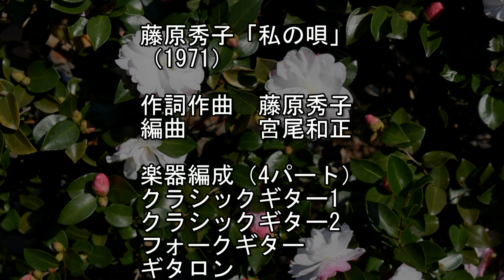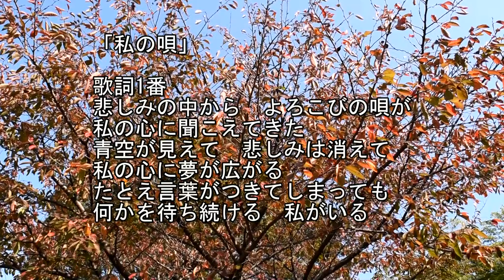藤原秀子「私の唄」～ギターアンサンブル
フォークグループ「五つの赤い風船」のメンバー藤原秀子さんの
数少ないソロシングル曲「私の唄」（1971）をギターの合奏で演奏します

作詞作曲　藤原秀子
編曲　　　宮尾和正

楽器編成（4パート）
クラシックギター1
クラシックギター2
フォークギター
ギタロン

この演奏動画の楽譜は無償提供しています
ご希望の方は連絡ください
高松ギターアンサンブル